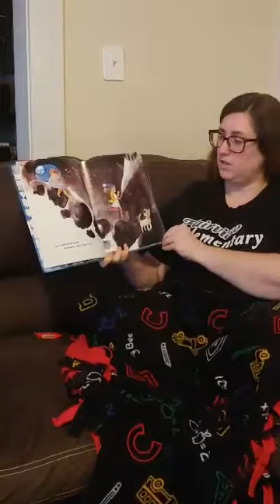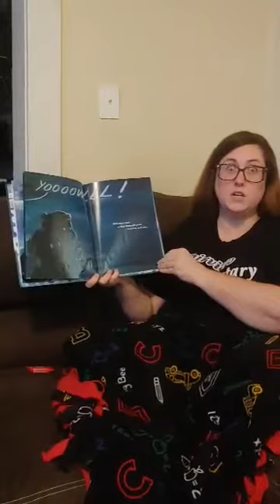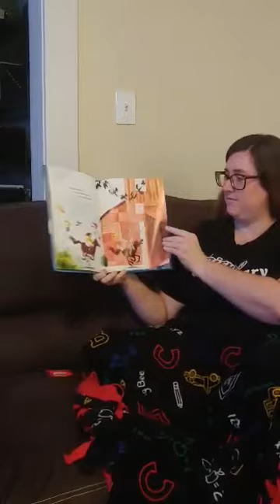April 14, 2020